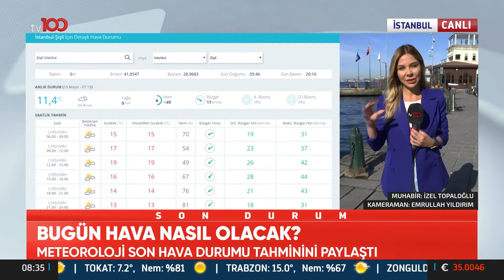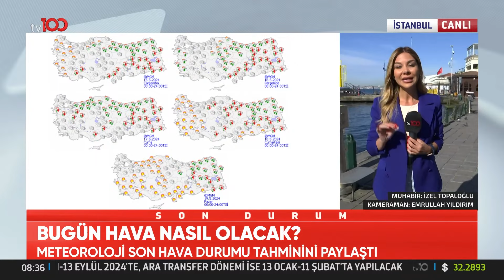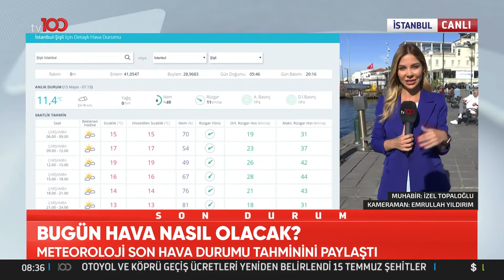Yurt Genelini Nasıl Bir Hava Bekliyor? | TV100 Haber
Meteoroloji, yeni hava tahminlerini paylaştı. SON HAVA
DURUMU
 TAHMİNLERİ

TV100'ÜN YENİ FREKANSI:

Frekans: 11837
Polarizasyon: V
Sembol Oranı: 30000
Fec:2/3

2'NCİ FREKANS

Fec:2/3